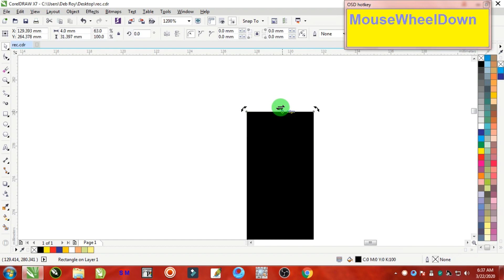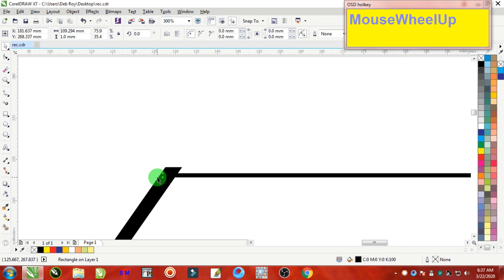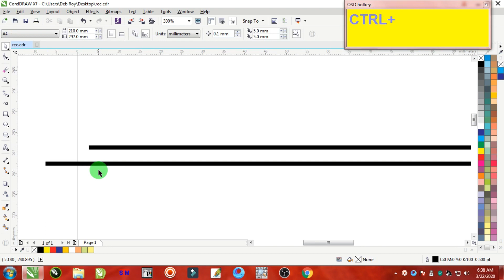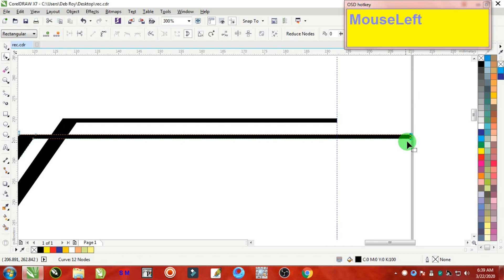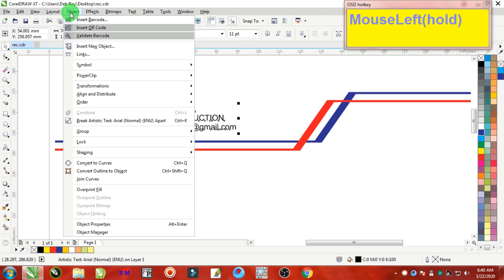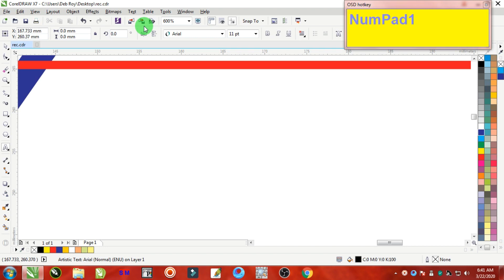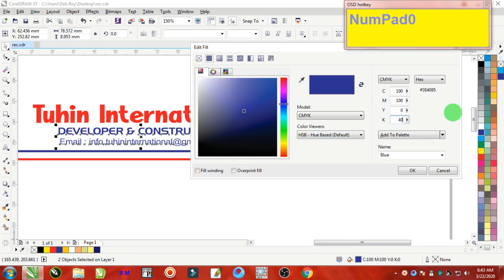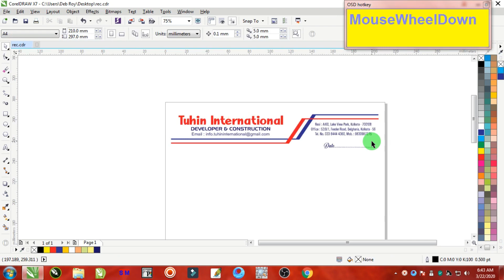Letter Head Design for Silk Screen Printing | Coreldraw X7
Letter Head Design for Silk Screen Printing
Coreldraw Tutorial for beginners